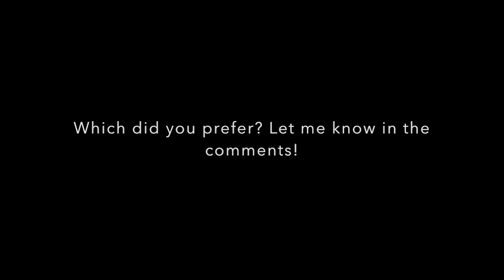Callaham Hardtail Bridge Shootout - same guitar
Callaham Hardtail with 3 compensated brass saddles vs CG Strat style with 6 individual saddles on a 72 Tele Warmoth/Lollar/Squier partscaster.